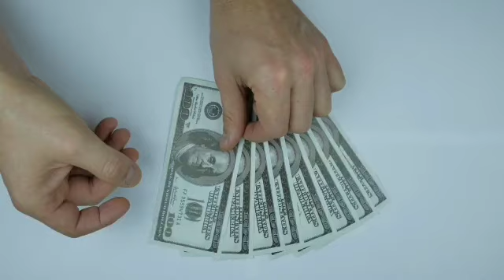Srilanka Foreign Migratnts news Today|Special News for srilankan Foriegn employees